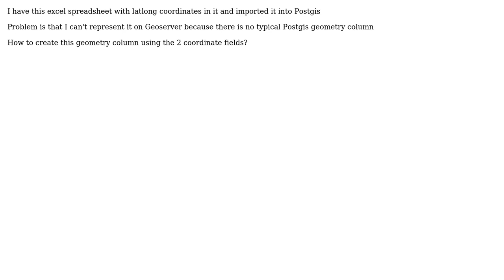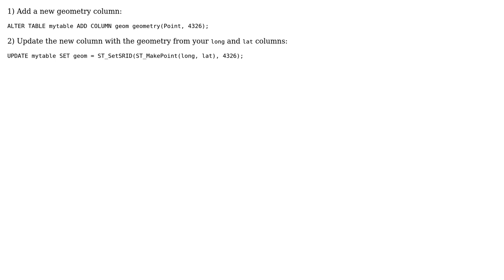GIS: Converting latlong into PostGIS geometry?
With thanks & praise to God, and with thanks to the many people who have made this project possible! | Content (except music & images) licensed under CC BY-SA | Music | Images & others | With thanks to user thibautg user PolyGeo user Luffydude and the Stack Exchange Network Trademarks are property of their respective owners. You are responsible for your own actions.